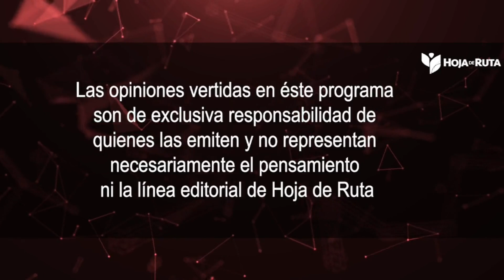🎈DE FIESTA MIENTRAS EN LA CÁRCEL SE M4T4N 💣OTRAS VOCES 📢MARIO CARILLO🛑 HOJA DE RUTA